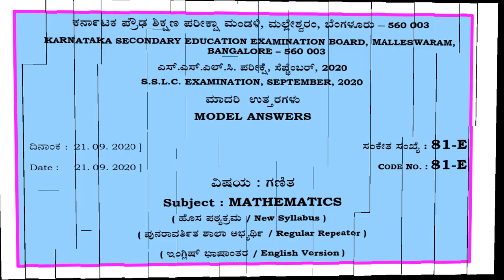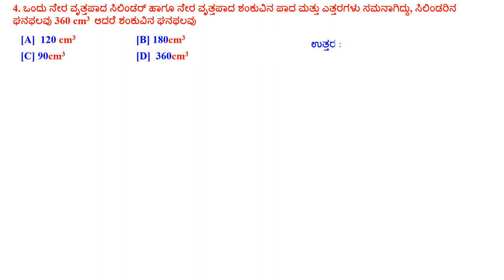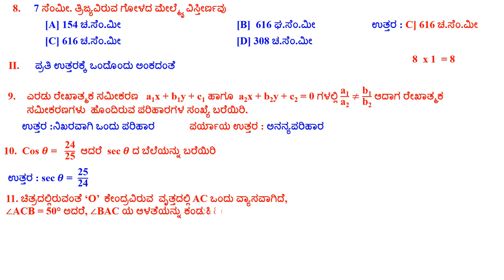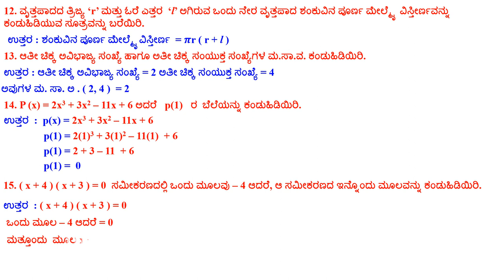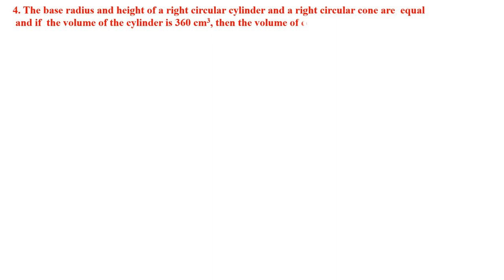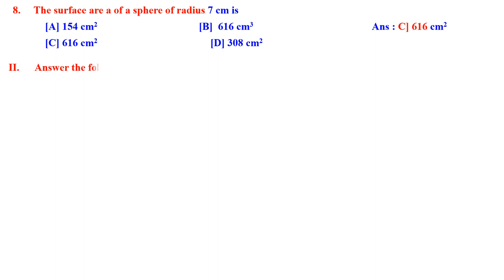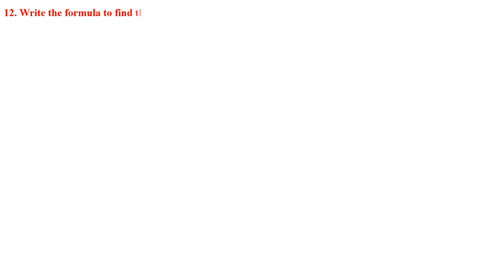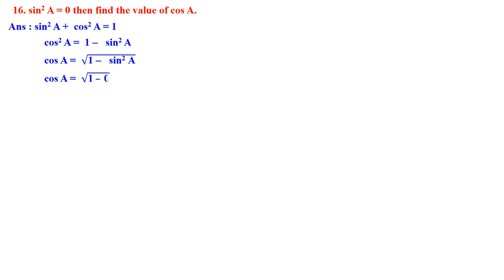CLASS 10 MATHS 1 MARKS QN ANSWER IN KANNADA & ENGLISH